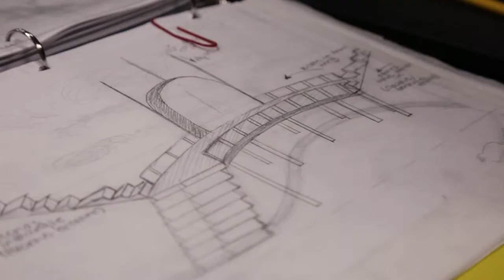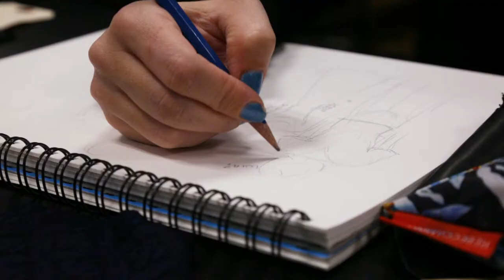SDSU Theatre MFA : Collaborative Studies in Design for Live Performance